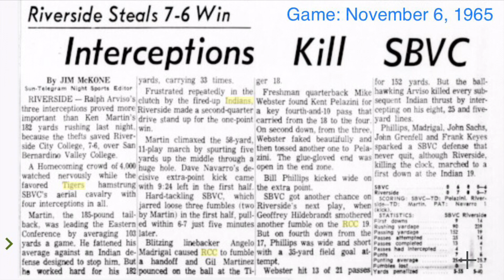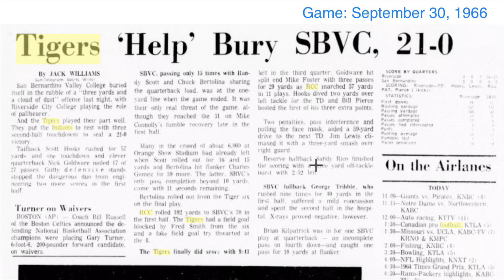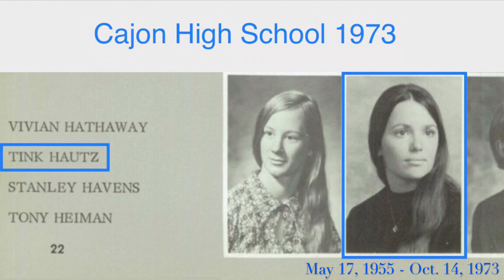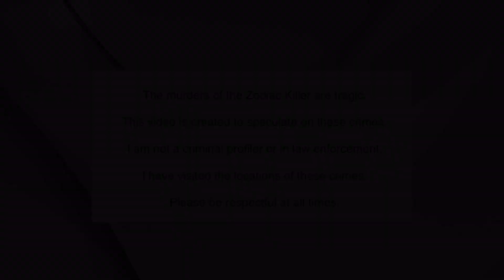I Know Who The Zodiac Is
Unsolved - Episode 216: Zodiac Killer Case - I Know Who The Zodiac Is

Nancy Drew is getting closer and closer to solving the biggest unsolved case in the United States of America!